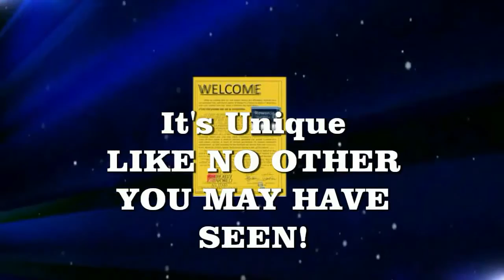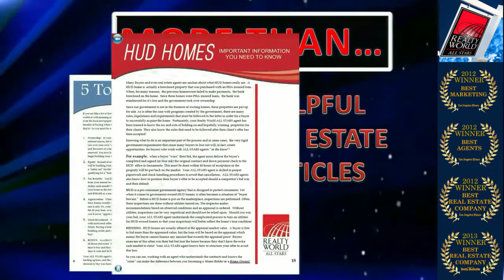The All Stars Insider Magazine of Southern Cal Homes for sale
The ALL STARS Insider Magazine of homes for sale makes home shopping an all new experience. In it you'll explore neighborhoods, watch home videos, discover what's within walking distance, get maps, school reports, share with family and friends and you can even schedule a visit all from the comfort of your tablet, phone, or computer.